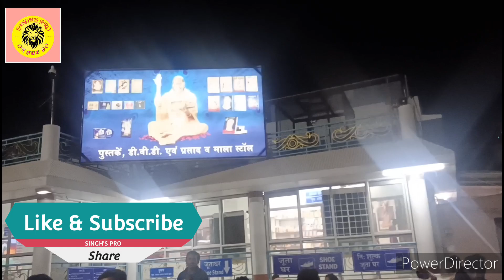premmandir adhyatma vrindavandham part4 vlogger liketoknowit subscribetomychannel aaona desi